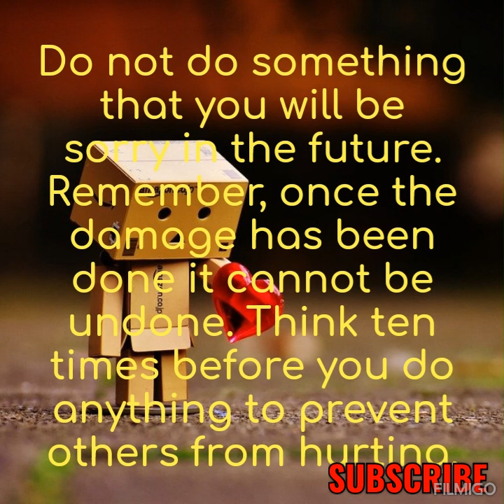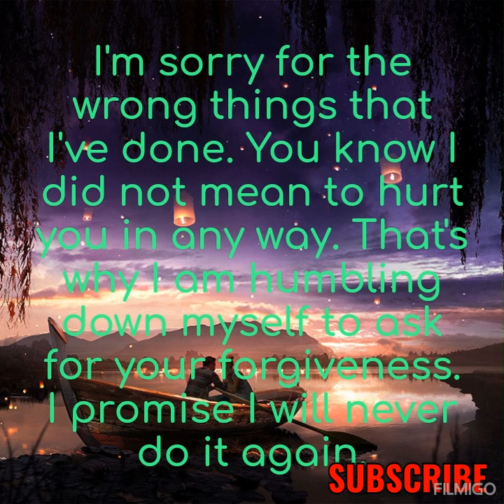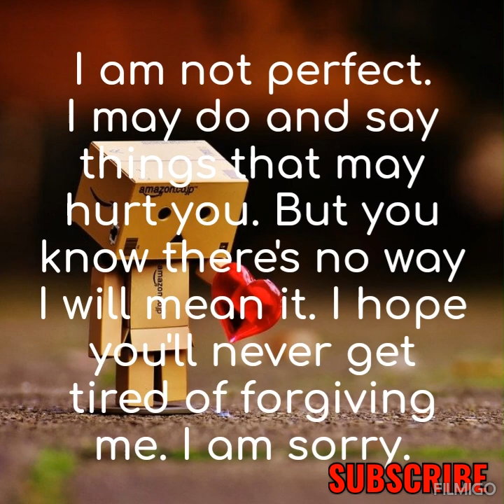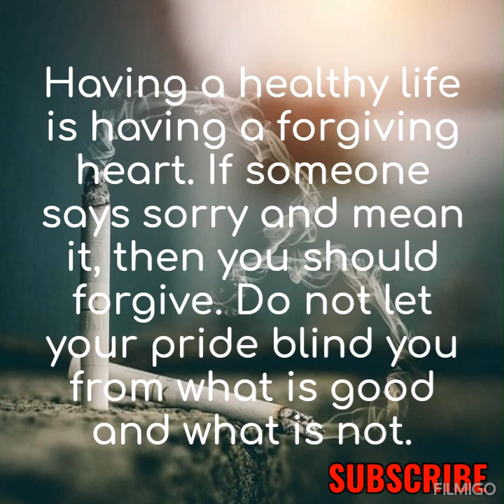IF YOU EVER WRONGED ANYBODY THEN WATCH THIS VIDEO